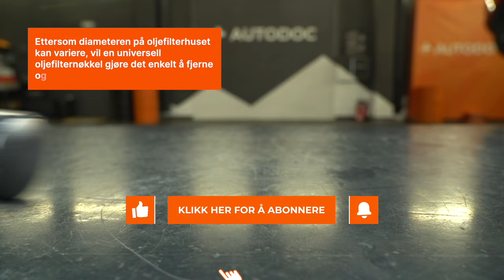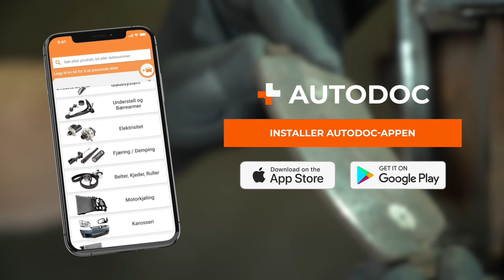5 verktøy som gjør bilreparasjoner utrolig enkle | Tips fra AUTODOC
I dag er det mange som reparerer bilene sine selv. AUTODOC-teamet kan hjelpe deg med å spare penger på verkstedregninger! Alle er universelle og rimelige 💰

Se videoen vår for å finne ut hvilke 5 verktøy du bør ha i garasjen for å gjøre reparasjoner mye enklere.

0:00 — 5 verktøy som gjør bilreparasjoner utrolig enkle
0:10 — Universell oljefilternøkkel
0:53 — Bærekuleavdrager
1:41 — Bremsestempelverktøy
2:39 — Fleksibel magnetløfter
3:06 — Slangeklemmetang